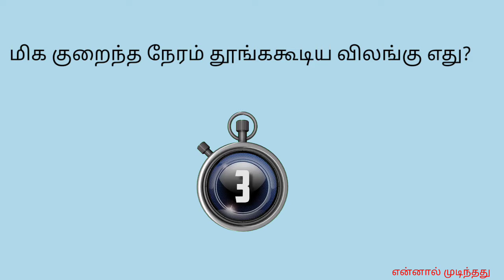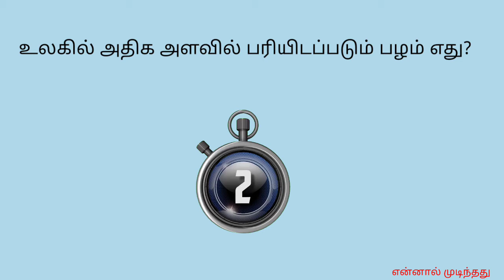TNPSC GROUP -4 Exam | பொது அறிவு வினாக்கள் | Answer With Picture | தமிழ்